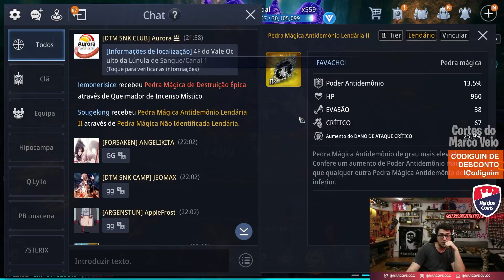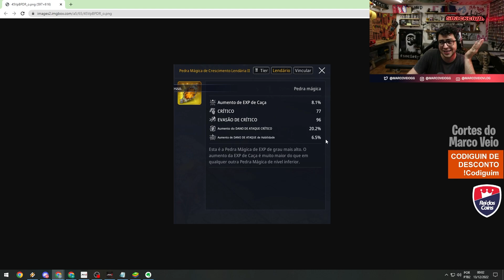JÁ TEM GENTE COM PEDRA LENDÁRIA TIER 2 ABSURDAS 🔥🔥 | MIR4